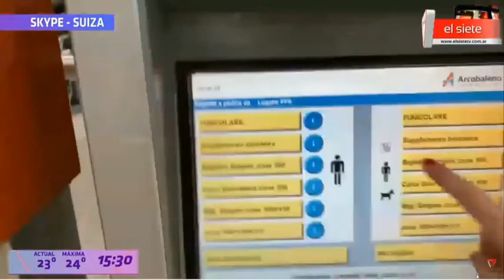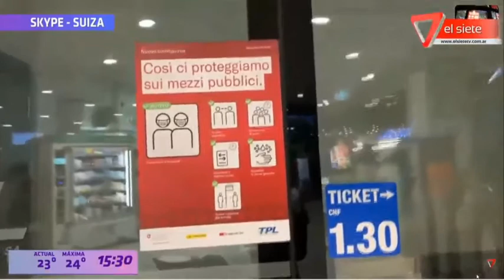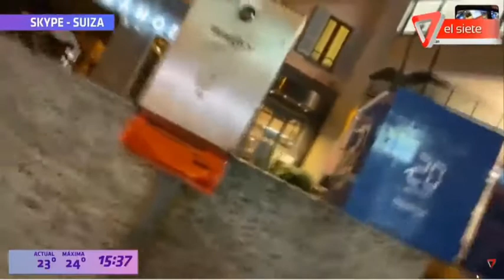SKYPE VIAJERO SUIZA